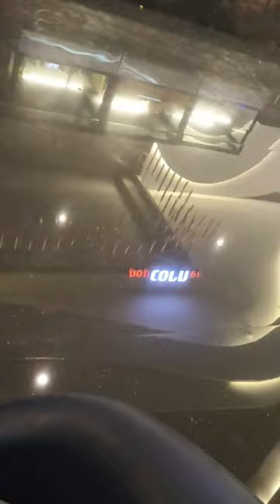sanelite cinema mehsana d'mart circle road